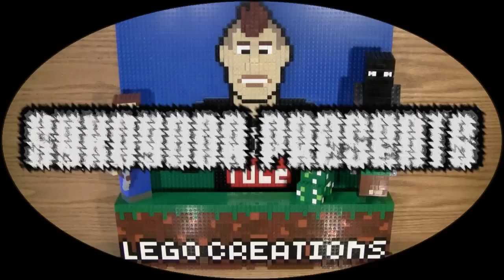Sonic Screwdriver (8th Doctor version)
Join me as I continue to explore and create with Legos.

Some music may contain creative commons media or be made by me and is available on Souncloud.